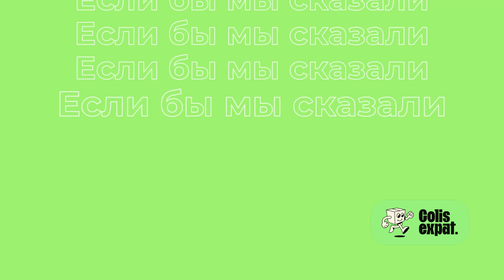Eсли бы вам сказали ColisExpat?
И если бы мы представили вам ColisExpat?

🤩 Познакомьтесь с службой доставки ColisExpat! ✈️

📦 Если вы задаетесь вопросом, как получить выгоду от пересылки посылок, открыть для себя международные варианты доставки или упростить свои онлайн-покупки в DOM-TOM или в любую точку мира, то ColisExpat - именно то, что вам нужно!
ColisExpat предлагает прозрачное и эффективное решение для управления вашими отправками и получения посылок в любой точке мира.
Мы предоставляем вам возможность доставки ваших покупок на одну из наших 7 платформ (Франция, Англия, Германия, США, Италия и Испания). После получения вашей посылки мы переадресуем ее вам за границу или по указанному вами адресу. 😄

🌍 Не упустите возможность упростить ваши международные доставки и насладиться безграничным опытом онлайн-покупок с ColisExpat.

Присоединяйтесь к вселенной ColisExpat!